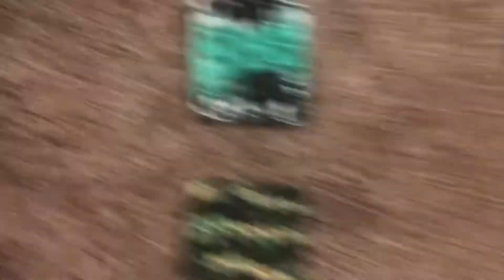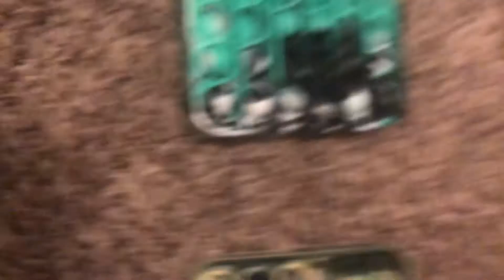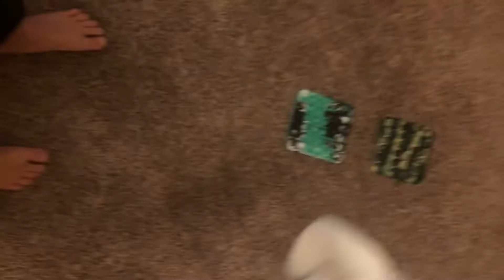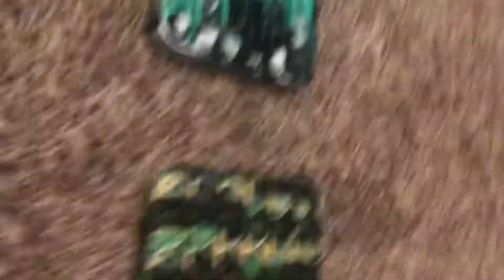Is a 20 subscriber special!!! (First Special)